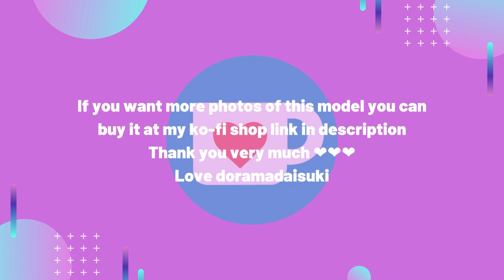Hanasaki Hiyori 花咲ひより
Love doramadaisuki 💖💖💖